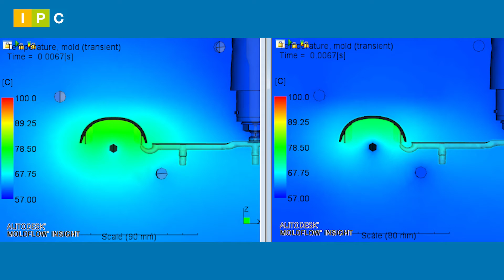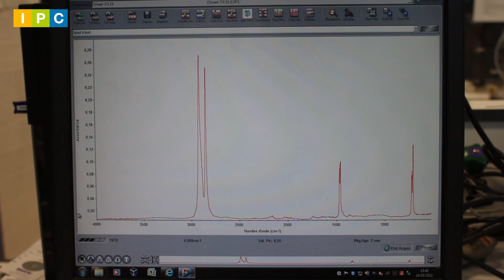La rhéologie, un outil précieux pour la conception outillage ! [PARTIE 1]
Optimisation des procédés et de la qualité des pièces, réduction des coûts de développement et du temps de mise au point, …
Les analyses rhéologiques présentent de nombreux atouts pour établir un lien entre les paramètres du procédés et les critères de qualité du produit.

Armelle CHENU, Rhéologue à IPC, vous explique dans une courte vidéo pourquoi il est important de réaliser une analyse rhéologique.